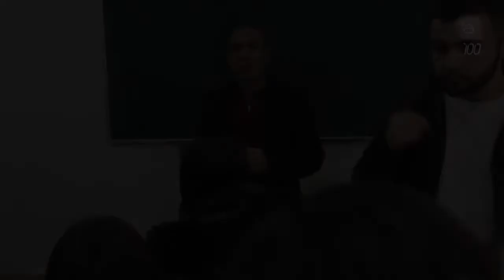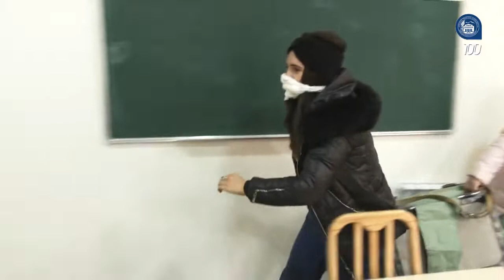ՈՒսումնավարժանք ԵՊՀ քաղաքացիական պաշտպանության ամբիոնում 10.12.2019